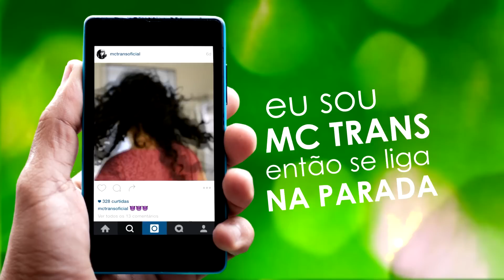MC Trans - Eu Não Sou Obrigada a Nada (Lyric Video)